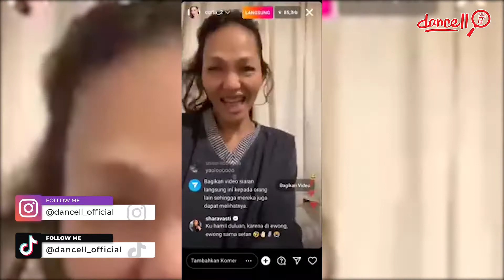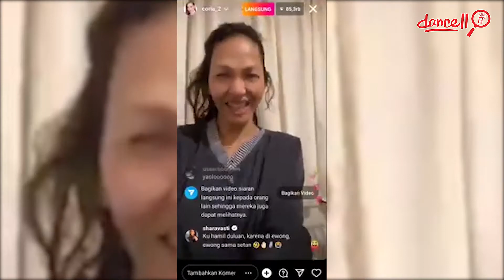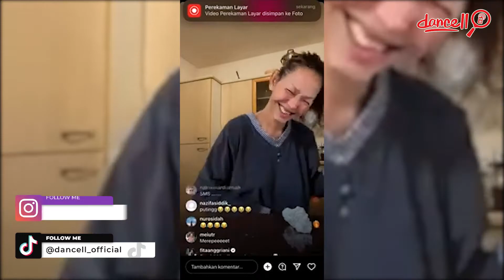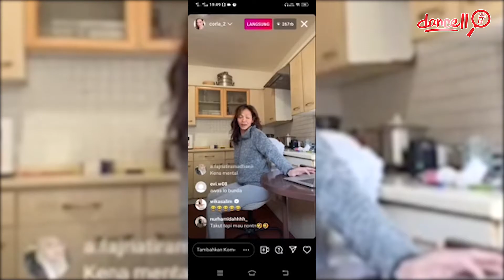ASAL USUL BUNDA CORLA NETIZEN WAJIB TAU ! | Pawarta Dancell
Bunda corla wanita paruh baya yang tampil atraktif dimedia sosial miliknya,bunda corla dijuduki Ratu Jreng oleh warganet Indonesia
bunda corla Dikenal sebagai sosok yang memiliki tingkah lucu
Bunda Corla merupakan warga negara Indonesia yang tinggal di Jerman dan menetap di sana sejak krisis moneted yang terjadi pada tahun 1999,kemudian pada 2004, bunda corla pindah ke jerman secara permanen.bunda corla pindah kejerman untuk mengganti status jadi transgender dan menikah Selama tinggal di Indonesia,bunda Corla ternyata aktif bekerja di dunia  Aksinya saat melakukan live Instagram dinilai sangat menghibur Gak cuma netizen, bahkan sederet artis kenamaan mulai dari Ranty Maria, Zaskia Gotik, hingga Danang DA, nggak ketinggalan menyaksikan live Instagram Bunda Corla Saking seringnya pengguna TikTok menyebarkan videonya, sampai-sampai banyak netizen yang mengira Bunda Corla adalah seorang TikTokers Padahal kenyataannya, bnda corla adalah seorang selebgram

Kerjasama YouTube dengan Dancell Official :
Cp 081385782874 -Produser Dancell Official